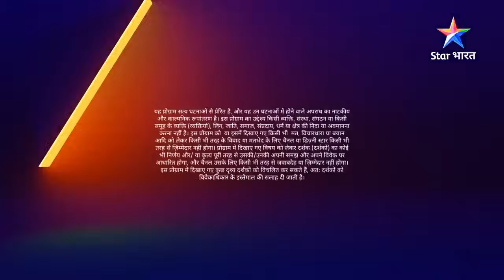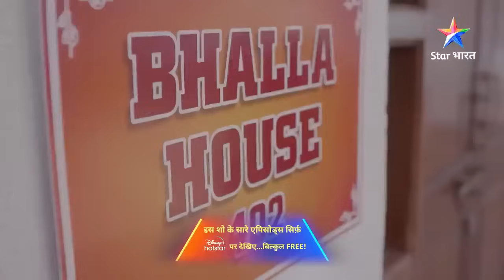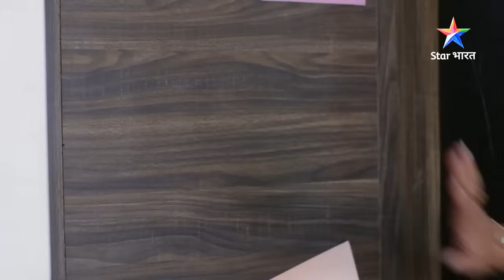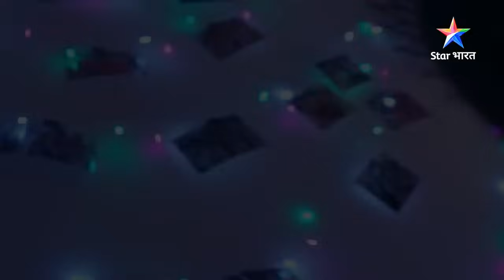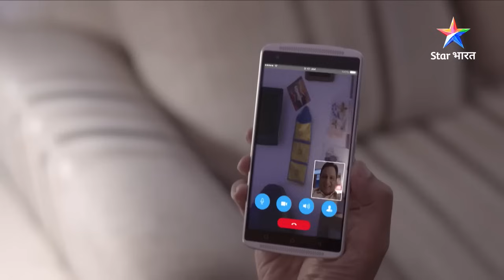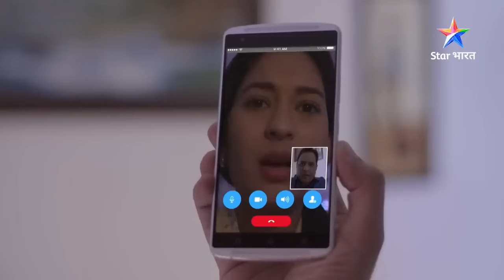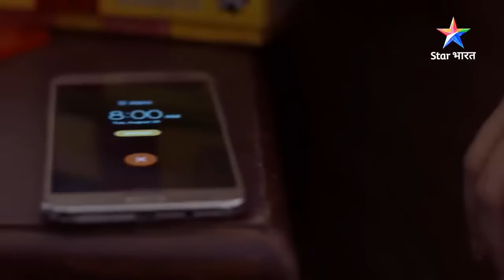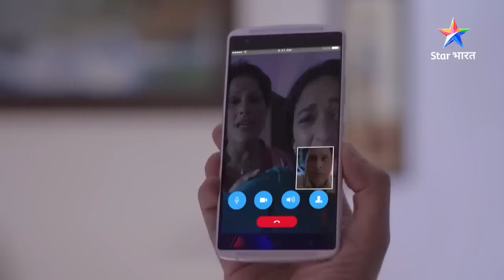SAVDHAAN INDIA | Paying guest se judi ek rongte khade kar denewali ghatna | INDIA FIGHTS BACK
SAVDHAAN INDIA | Paying guest se judi ek rongte khade kar denewali ghatna | INDIA FIGHTS BACK | सावधान इंडिया | FULL EPISODE